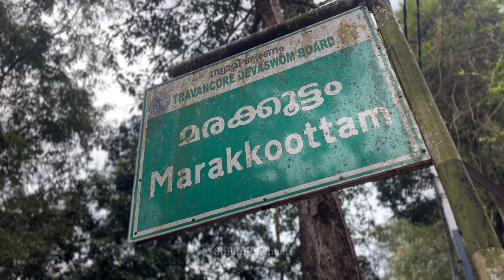Sabarimala sannidhanam 2023©️